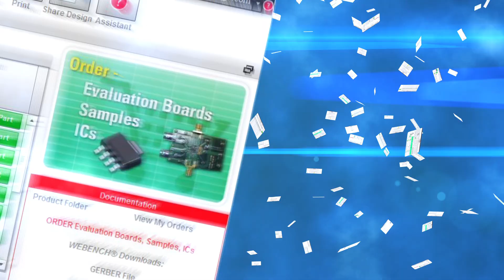TI Power Design Tools: Discover the leading tools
Discover and get to market faster with TI Power Design Tools.
Easy-to-use online design tools for your Power Management designs.
Quickly and easily access these  industry leading design tools for free.
- PowerLab™ Reference Design Library: Find hundreds of reference designs for any application.
- WEBENCH Design Center -- Eco-system of online design tools that deliver custom results in seconds
- Power Stage Designer: Helps you design the power stage of the most commonly used switchmode power supplies. It is also a great assistance for getting a deeper understanding of voltages and current flows inside converters.